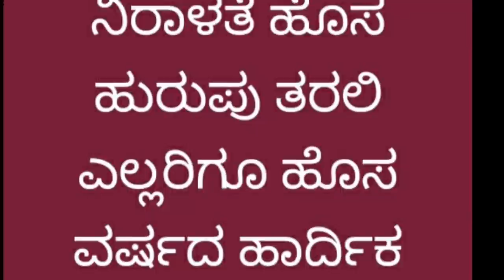Raghavendra Rajkumar's Son Yuva Rajkumar Resemble his Late Grandfather Dr. Rajkumar In His Next Film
In this video, we are sharing the details about the upcoming movie of Raghavendra Rajkumar's Son Yuva Rajkumar. This is his debut movie in Sandalwood. The movie name is "Yuva Ranadheera Kartheerava". His acting in this movie reminds his Late Grandfather Dr. Rajkumar.